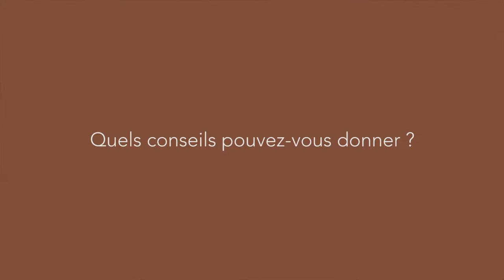Christian Mercier: créer un parc photovoltaïque durable et citoyen (version courte)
Christian avait envie de fédérer les acteurs d'un territoire pour leur permettre la réappropriation de leur énergie.

Pour cela, il a eu l'idée de créer un parc photovoltaïque citoyen sur un terrain abandonné de la commune d'Aubais, dans le Gard.

Le résultat : le projet, déclaré viable après études prévisionnelles, est lancé avec l'accord des élus locaux.

Avec le soutien d'Enercoop, il montre qu'il est tout à fait possible pour les citoyens de se lancer ensemble dans de la production énergétique durable ayant un sens localement.